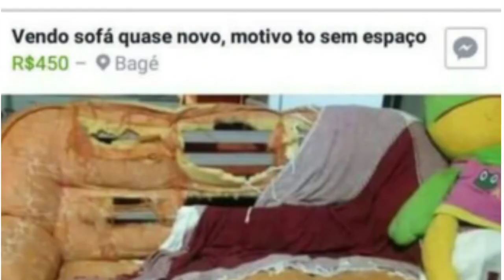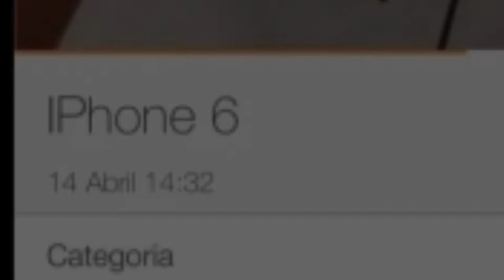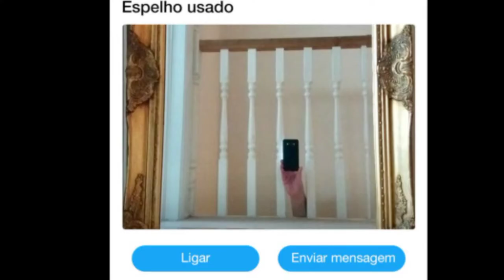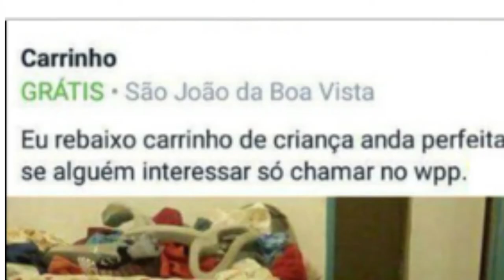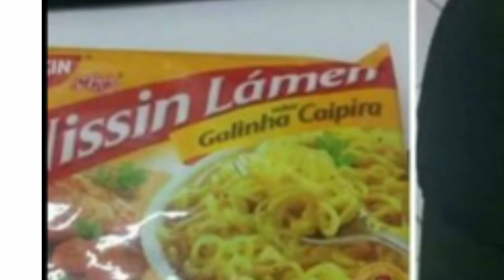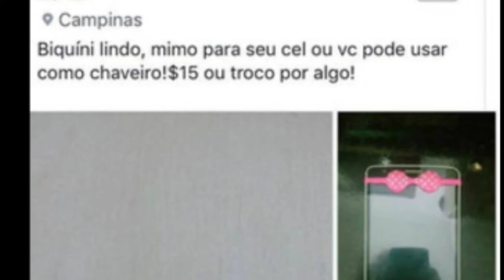OS ANÚNCIOS MAIS BIZARROS DA INTERNET!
Nesse vídeo irei mostrar os anúncios mais bizarros da Internet. Ou pelo menos tentar.